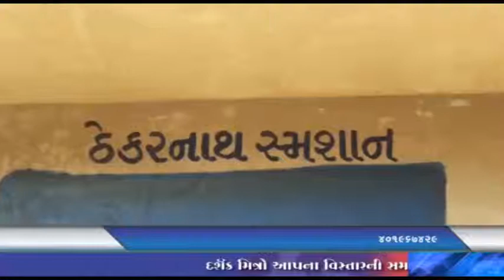VADODARA THEKARNATH SMASAN HALAT BATTAR